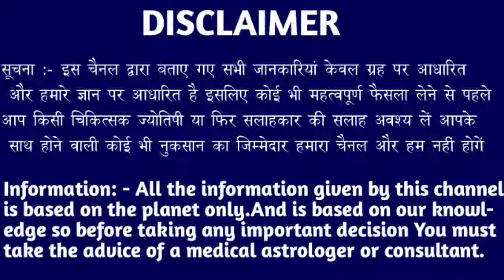मेष राशि वालों 14 15 16 मार्च दुश्मन का कलेजा फट जाएगा सुनकर जो खुशखबरी देंगे। Mesh Rashi